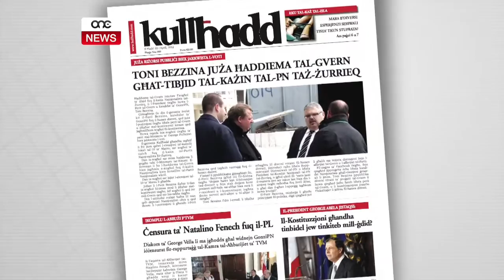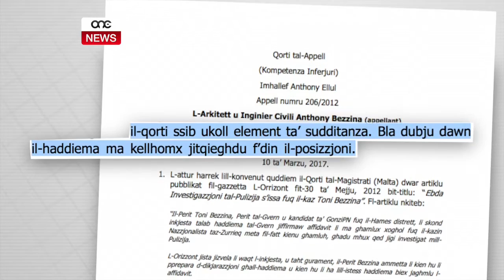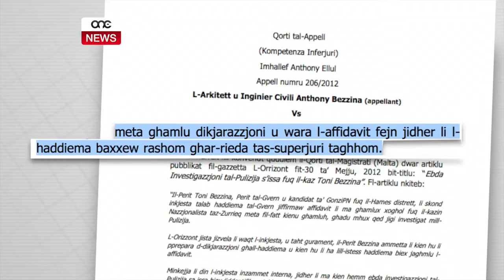IKKONFERMAT IL-KAŻ TONI BEZZINA.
ONE.COM.MT • Sentenza tal-Qorti tal-Appell tikkonferma diversi fatti importanti dwar il-każ ta’ meta Toni Bezzina ordna biex ħaddiema tal-Gvern iwettqu ħidma f’Każin tal-Partit Nazzjonalista.
Libell, li għalkemm mirbuħ minn Bezzina fuq dikjarazzjoni waħda mhux korretta għal kollox, jikkonferma kif dan ix-xogħol sar fuq talba tal-istess Bezzina.